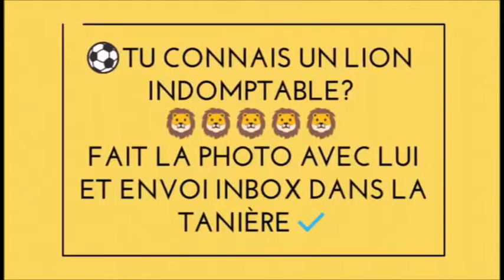ESSA MVONDO BASILE AVEC LA TANIERE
Basile Essa Mvondo (born 19 April 1978) is a Cameroonian footballer who played as an attacking midfielder.[1]

He played in the successful Cameroon team that won the 1995 African Youth Championship. He made one appearance for the Cameroon national football team,[1] but also made the squad for the 1996 African Cup of Nations.[2]

He played his club football with Aigle Royal Menoua in 1995-96, and with Arema Malang in Indonesia in 2007-08, following which he retired from football